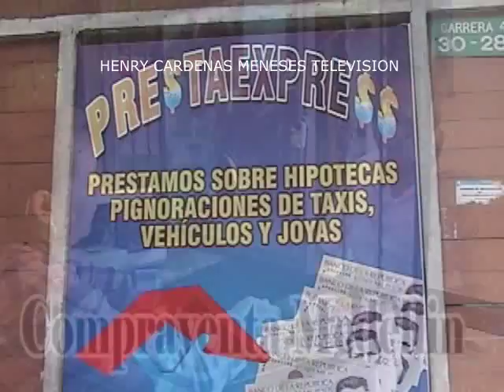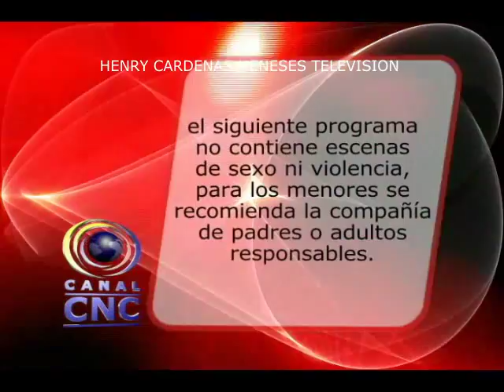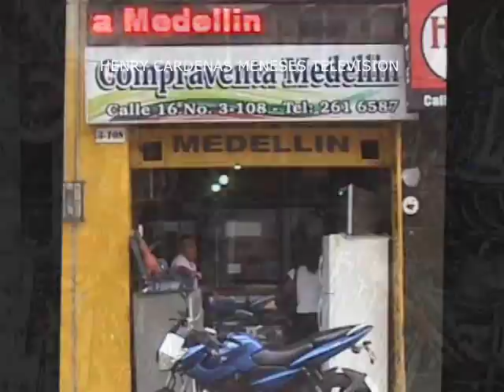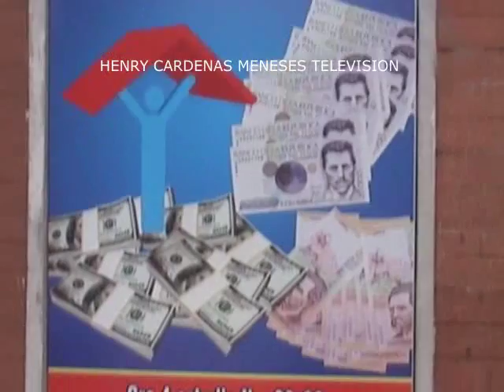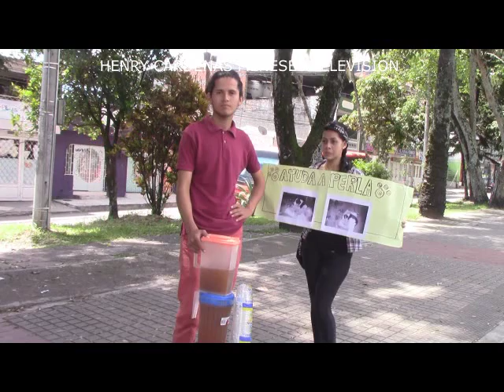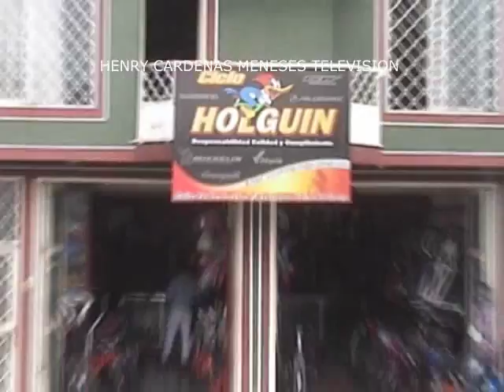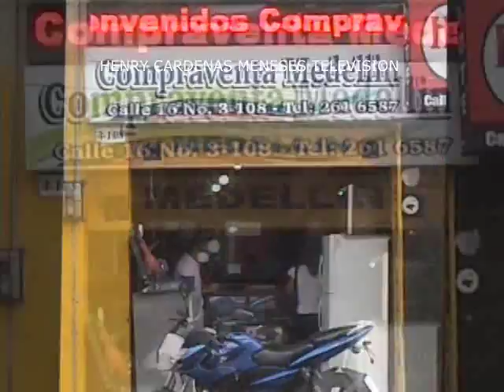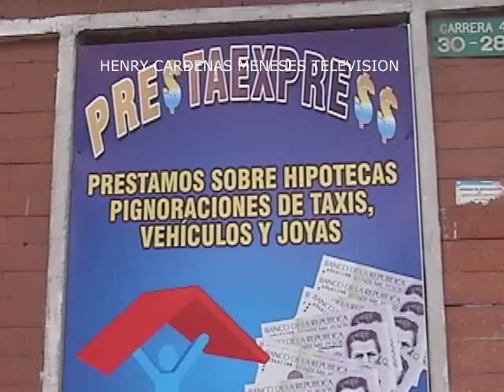CICLOVIA 29 ENERO 2017. IBAGUE TOLIMA.